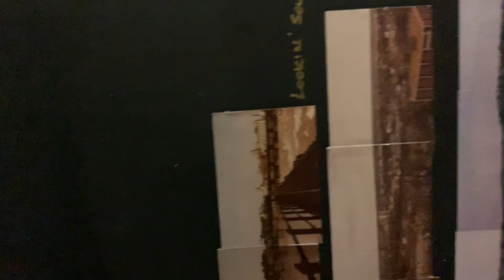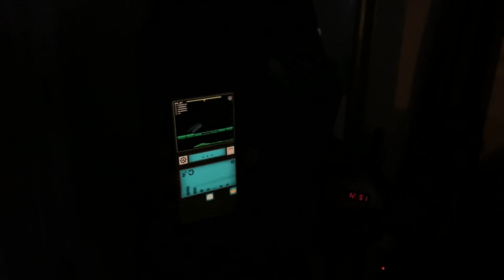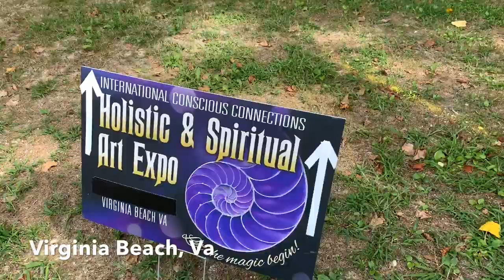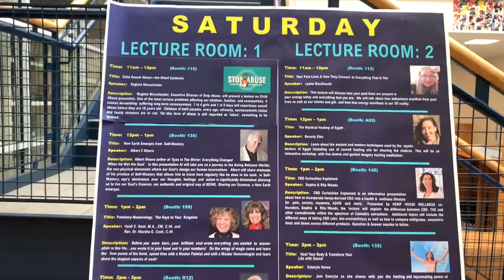Haunts and a Side of Hank - Gas, Grub, And Ghosts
The team at Virginia Paranormal Investigations travels out to Midlothian, Va where the residents have been experiencing paranormal activity for the past eighteen years. While at the house, the resident shows VAPI his 1917 Victrola and invites the team to sing along with an old Hank Williams record. Unfortunately the Saturday night investigation was cancelled. On Saturday and Sunday, Jeff and Linda travel to VA Beach to give a lecture at the Holistic Light Expo.